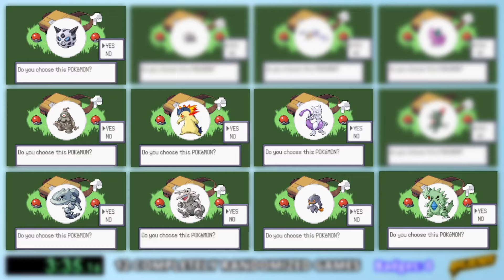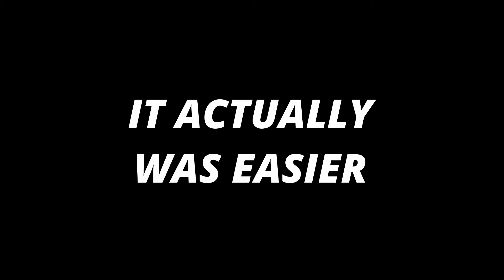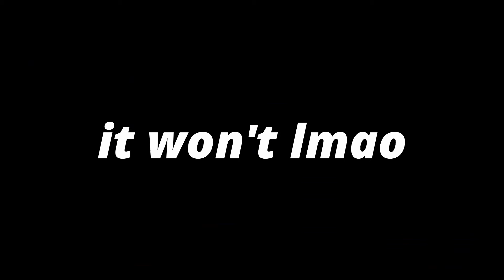I Played 12 COMPLETELY RANDOMIZED Games of Pokemon AT THE SAME TIME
I attempted to beat 12 games of Pokemon Emerald at the exact same time. And this time, each game is from a different randomized seed, so no two games are alike! By pairing controls to each game, I had to navigate 12 separate characters that didn't always want to cooperate. How long will this take me? Watch the video to find out!

This is not a Nuzlocke, as you will see through my many failed battles. My only goal was to beat all 12 games as fast as possible.

I randomized: starters, wild Pokemon, trainer Pokemon, movesets, abilities, and items. Everything else is vanilla Emerald.